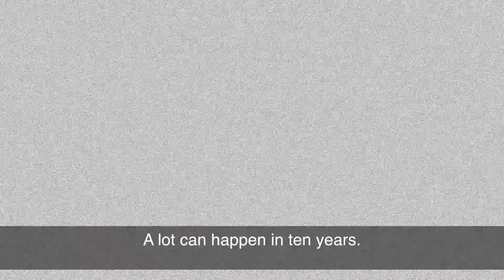A lot can happen in 10 years, so start something good today.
A snippet from our latest video, celebrating our 10 year adventure with social entrepreneurs. Showcasing some excellent social enterprises of the decade.

What is social enterprise?
You can see more social enterprise success stories on our
Looking to start your own social enterprise? See how we can support you
Have a social enterprise idea, and need some funding to get the idea up and running?